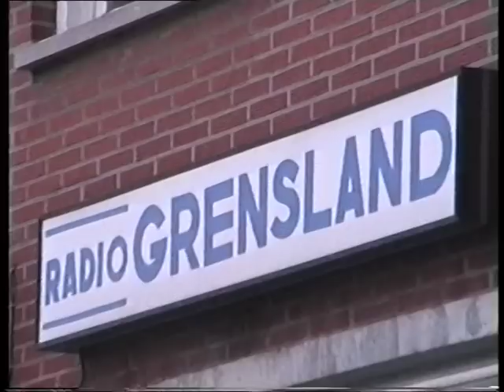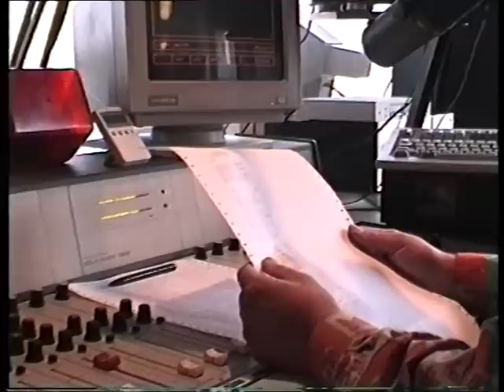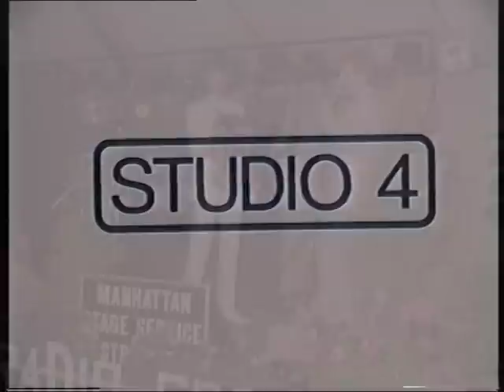Radio Grensland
Oude beelden van Radio Grensland Kinrooi